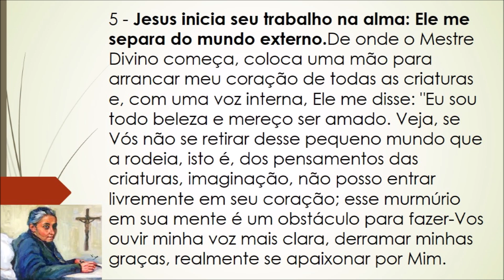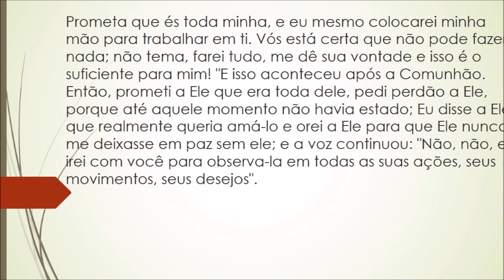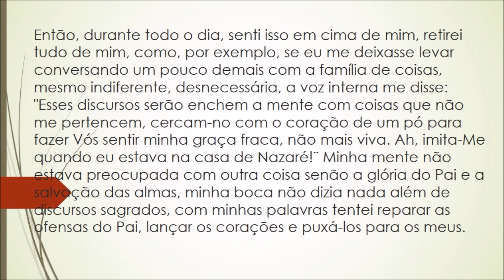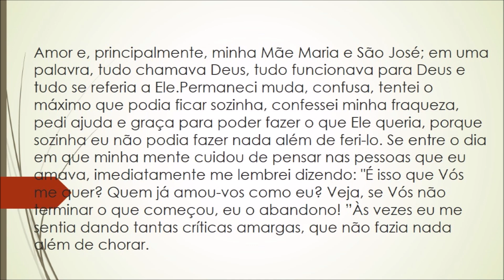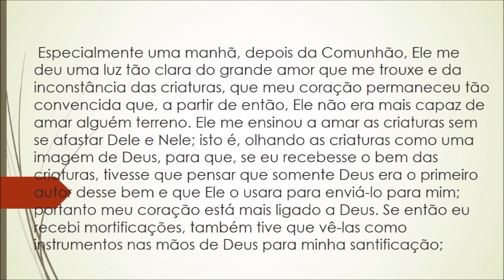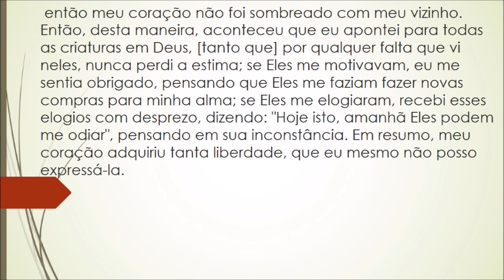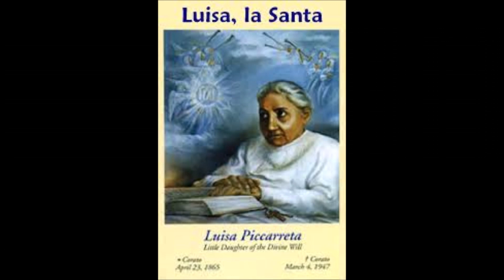Jesus separa Luisa do Mundo externo por que disso?